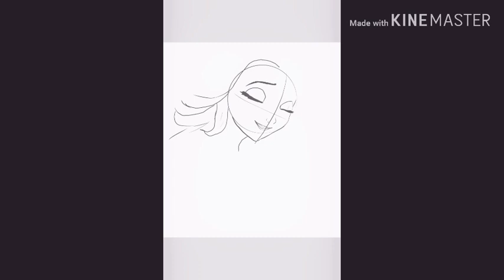Vẽ elsa và Anna frozen2 👍